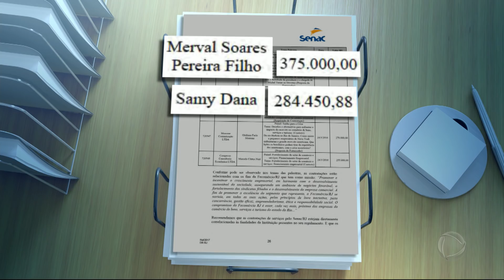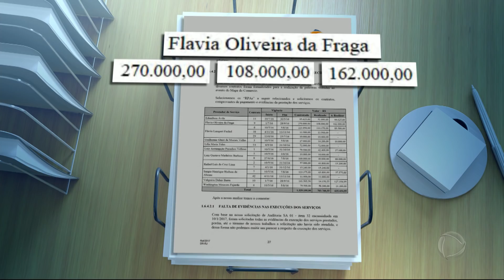Auditoria questiona contratações de jornalistas para palestras no Senac RJ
Auditores questionam a vinculação dos temas das palestras de jornalistas e colaboradores da TV Globo e Globonews com a missão do Senac de promover a educação profissional. O total dos contratos chega a quase R$ 2 milhões de dinheiro público. Numa palestra, por exemplo, o jornalista Merval Pereira teria recebido R$ 375 mil para falar sobre crise política, impeachment e chegada de Michel Temer ao poder. Para assistir ao conteúdo na íntegra, acesse PlayPlus.com